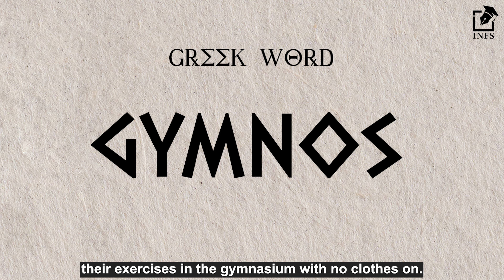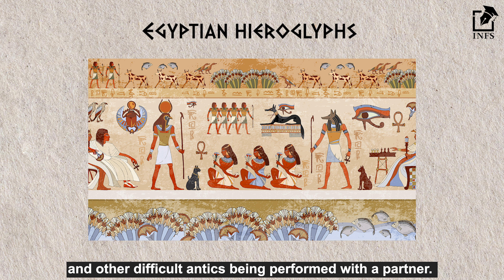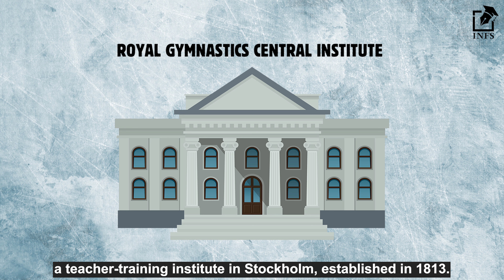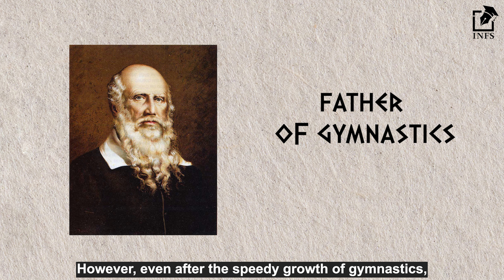History Of Gymnastics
In this video, we will find out about the history of gymnastics!

Gymnastics -  a graceful sport that puts a gymnast’s strength, dexterity, and co-ordination skills to test, all for some jawdropping agile moves and breathtaking tumbles. Introduced in the early Greek civilization, the artistic sport has rolled over the centuries collecting a rich history.

Gymnastics is derived from a Greek work gymnos which literally means to ‘train naked’ and the men in the ancient Greek civilization indeed practice their exercises in the gymnasium with no clothes on. Ancient Greece applied the term Gymnastics to all the exercises that were performed in the gym. A few of these exercises were included in the Olympic Games until the Games got abandoned in 393 CE. Later on, sports like field and track athletics, boxing, and  wrestling, that were initially under gymnastics, received an identity as a separate sport.

While the modern gymnastics includes several events, only two of these were known and performed in the ancient times. These two events were tumbling and a primeval form vaulting. A variety of ancient art gives us a glimpse of the ancient gymnastics, and these evidences can be found across the world. There are the Egyptian hieroglyphs that show different forms of backbends and other difficult antics being performed with a partner. Then, there is a famous fresco at the Palace of Knossos which is presumed to showcase a gymnast performing a cartwheel. Evidence of tumbling being performed as an ancient form of gymnastics can be found even in China. There are stone engravings from the Shandong province, dating back to the Han Period (206 BCE–220 CE), that show acrobatics being performed.

The middle ages in Europe witnessed the continuation of tumbling being performed by traveling groups of thespians, acrobats, dancers, and jugglers. A 15th century book by Archange Tuccaro, named Trois dialogues du Sr. Archange Tuccaro, first described the activity of tumbling and jumping in the West. Year by year, the tumbling and vaulting activities underwent reforms due to several cross-cultural influences. Eventually, all forms of acrobatics started getting performed at the circus. And, it was the circus acrobats who first introduced the use of trampolines to perform the gymnastics.

Johann Christoph Friedrich Guts Muths is lovingly called the grandfather of modern gymnastics. In his influential work, he visualized two main divisions of gymnastics - thye natural gymnastics and the artificial gymnastics. These can also  be considered as utilitarian and nonutilitarian gymnastics, wherein the former emphasizes on the health of the body while the later focuses on beauty and not on the function.

 Per Henrik Ling is considered to be the prime developer of the natural gymnastics. He is the founder of the Royal Gymnastics Central Institute - a teacher-training institute in Stockholm, established in 1813. Free calisthenics, which has now evolved as floor exercise - a gymnastic event, is credited to Per Henrik Ling. He designed these exercises for his students to medically benefit from them.

The rapid spread of gymnastics is attributed to Friedrich Ludwig Jahn, known as the father of gymnastics. He founded Turnverein - an association of gymnasts in 1811. However, even after the speedy growth of gymnastics, it took almost 70 more years for the International Federation of Gymnastics to be formed. It was founded in 1881 to supervise international competition. Gymnastics made its way back to the Olympic Games in 1896 and the FIG organized World Gymnastic Championships for men in 1903 and for women in 1934.

From then on the graceful sport of gymnastics has been on a path of growth. Loved widely all across the world, the sport continues to evolve, and attain newer heights.

INFS is one of the largest online fitness education platforms. It offers several certificate courses and workshops in fitness and nutrition.